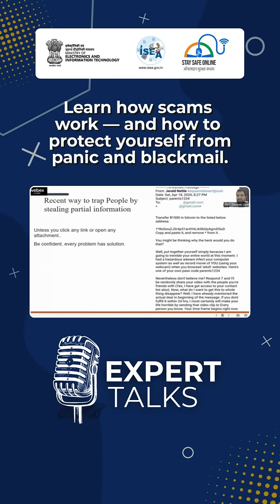The Email That Shook Millions — Would You Believe It?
What if you suddenly received an email that says —

“I have hacked your system. You used this password. Pay now or I’ll leak your private data.”

Scary, right?
But in most cases, no one hacked you. It’s a psychological trick called social engineering.

In this Expert Talk, Cyber Crime Investigator Deepak Upadhyay explains how cybercriminals use leaked passwords and fear to manipulate people into paying fake ransoms.
Learn how such scams work — and how to protect yourself from panic and blackmail.

🎯 What you’ll learn:

How scammers use old password leaks to create fear

Why seeing your own password doesn’t mean you’re hacked

How to check for real password leaks safely

What to do when you receive a blackmail email

🎙️ Speaker Details:
Name: Deepak Upadhyay
Designation: Educator by Passion & Profession
Cyber Crime Investigator | Cyber Security Researcher

🔐 Report Cybercrime:
📞 Helpline: 1930